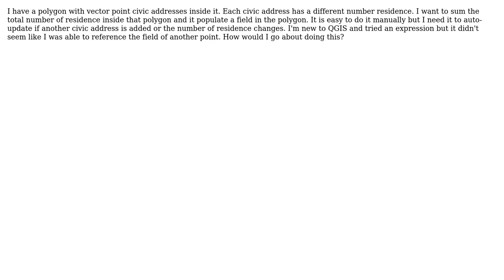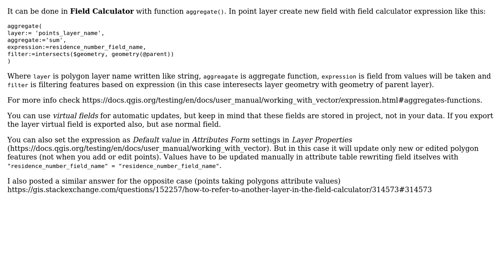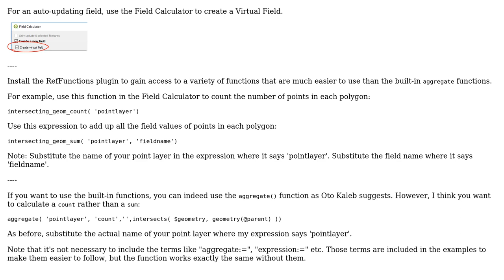GIS: QGIS how to sum a certain vector field inside a polygon and populate a field in the polygon?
With thanks & praise to God, and with thanks to the many people who have made this project possible! | Content (except music & images) licensed under CC BY-SA | Music | Images & others | With thanks to user Oto Kalab user csk user Andrew and the Stack Exchange Network Trademarks are property of their respective owners. You are responsible for your own actions.